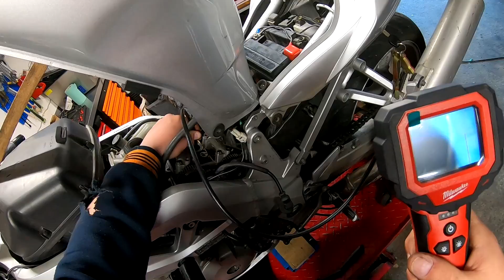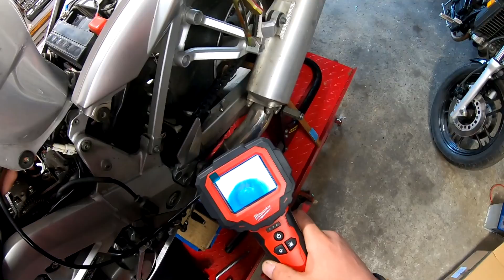Suzuki SV 1000 stukanie silnika, niestety nic nie wykazało potrzeby wymiany.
Morderca i zabijaka czyli Suzuki SV 1000 we własnej osobie. Problem, który go dotyczy to stukanie tylnego cylindra dobiegające z okolic głowicy. Właściciel zdecydował że poważnie sprawą zajmiemy się bliżej zimy.